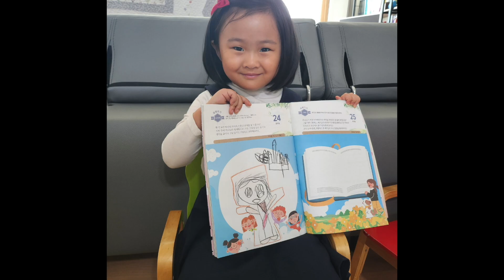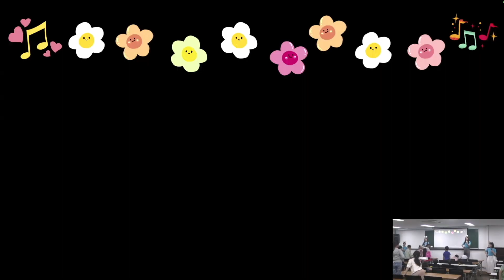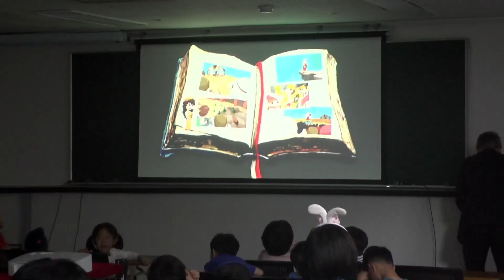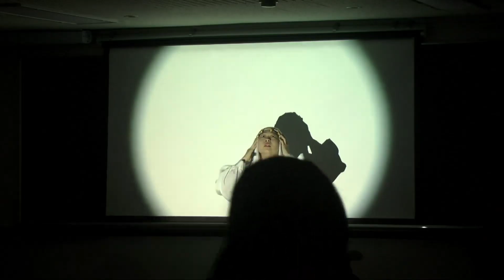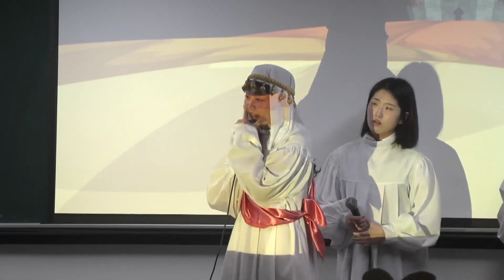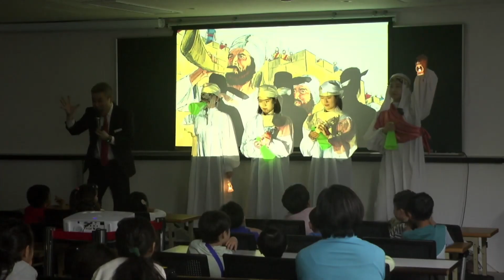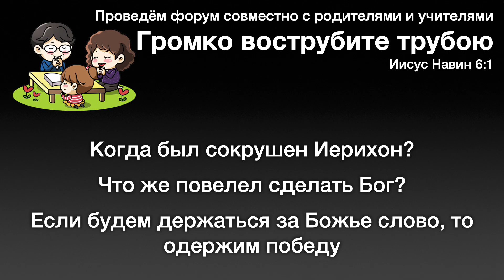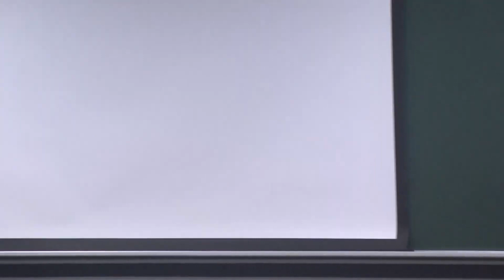26. 5. 2024. детское служение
[Порядок служения]
Прославление (00:00)
Послание (10:57)
Время для заданий (36:25)